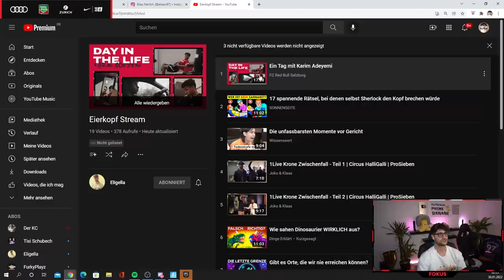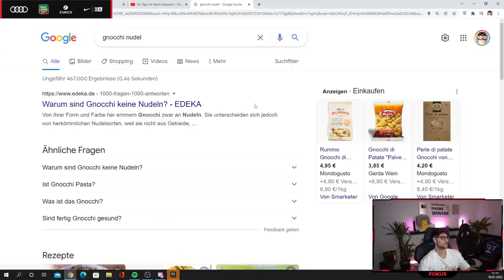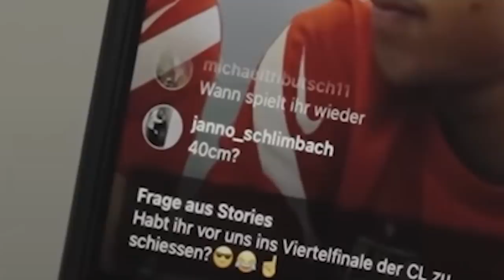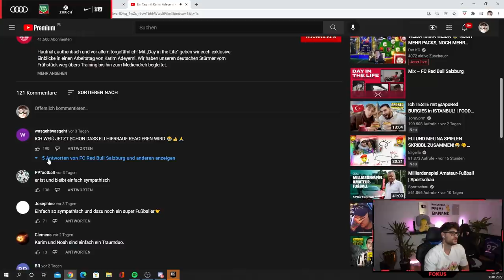SO LEBT KARIM ADEYEMI PRIVAT!👀🏠 Eli reagiert auf Karim's "Ein Tag im Leben VLOG"🔥